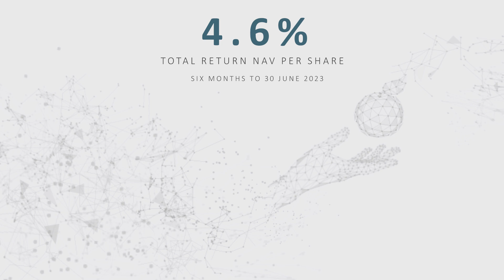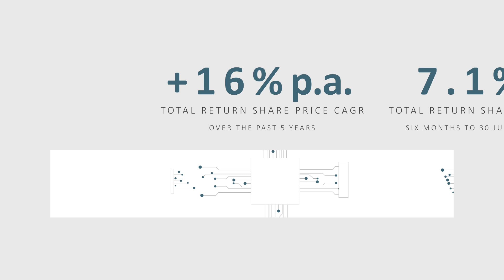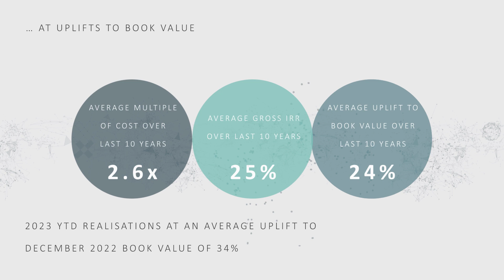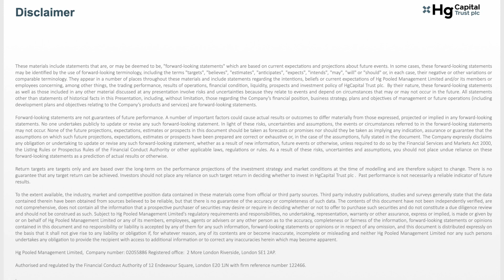HGCapital Trust Interim Results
A short video covering interim results for FTSE 250 HGCapital Trust. HGCapital Trust is a technology investor.